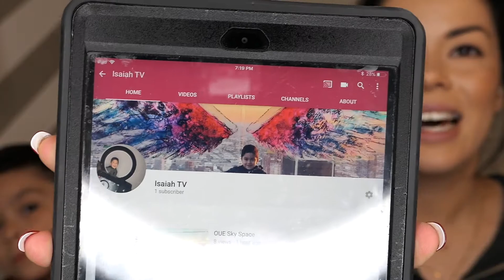Isaiah has his own YouTube Channel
My son had been asking me to open a YouTube channel and I finally gave in. My channel will remain about Beauty products, unboxing stuff and ocasional vlogs. Thank you guys for all the virtual love and support. We love you all!